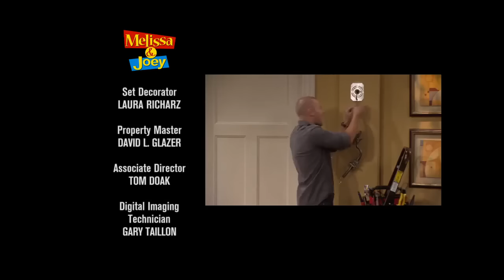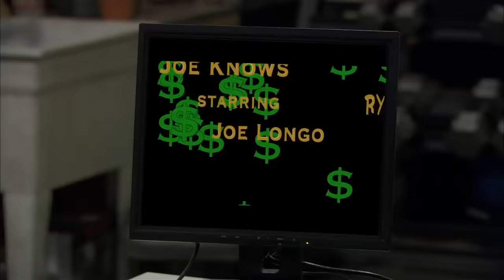[NEW] Melissa & Joey 2024 😂 | S01: Ep9-12 | Seoul Man | Full Episodes 2024 HD #720